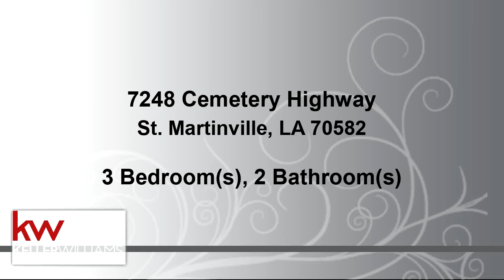Residential for sale - 7248 Cemetery Highway, St. Martinville, LA 70582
Enjoy the country life with this beautiful 3 bedroom 2 bath home located on 1.21 acres. This home has been completely remodeled with granite counter tops, stainless appliances, wood laminate flooring and carpet, new roof, and new a/c and duct work. The welcoming front porch with Bahama shutters only adds to the country charm of this home which also has a covered double carport perfect for entertaining. Schedule your private showing today!

Bedrooms: 3
Bathrooms: 2
Square Feet: 1305
Price: $139,999

For more information about this property, please contact Moira Evanco at or . You can also text 5959450 to 67299.

01/22/2020 03:31:02 am

Last modified: